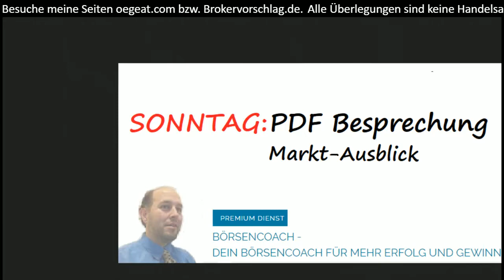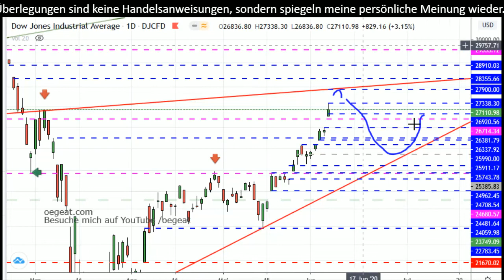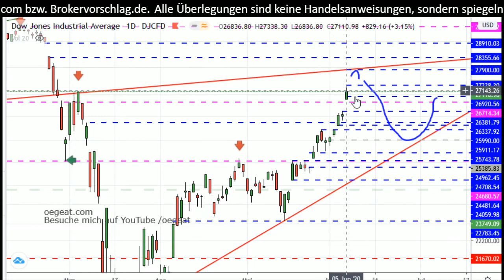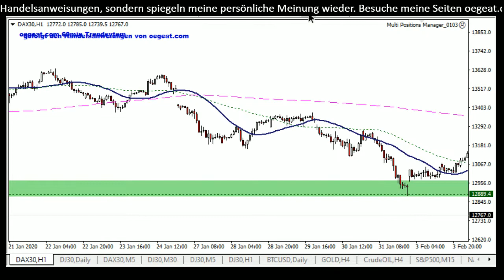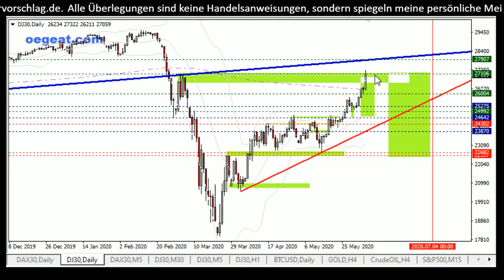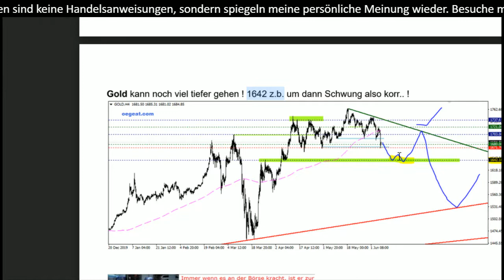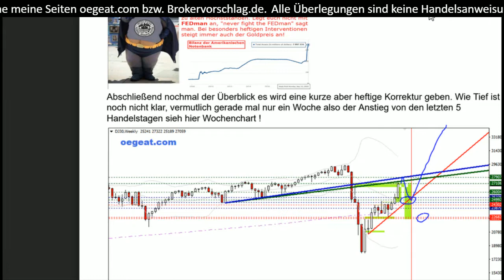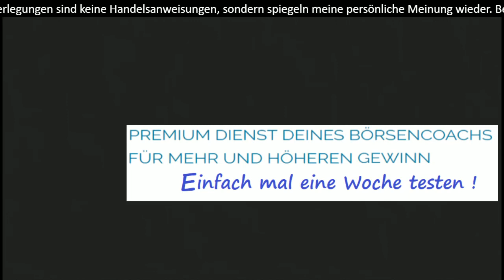Besprechung PDF 23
✔ TIPP 1: ⏰ Jetzt KOSTENLOS eine Woche meinen Premiumdienst testen.
✔ TIPP 2: 📚 Du hast kein Handelskonto ? Kein Problem, hier mein Brokervorschlag.